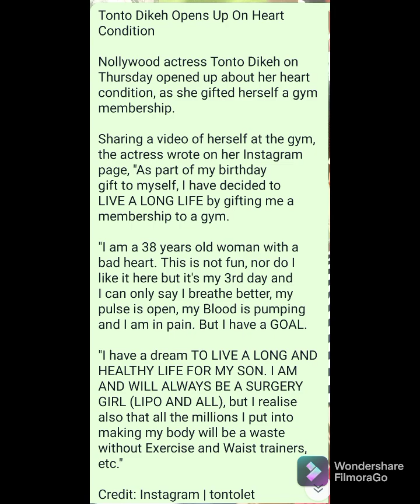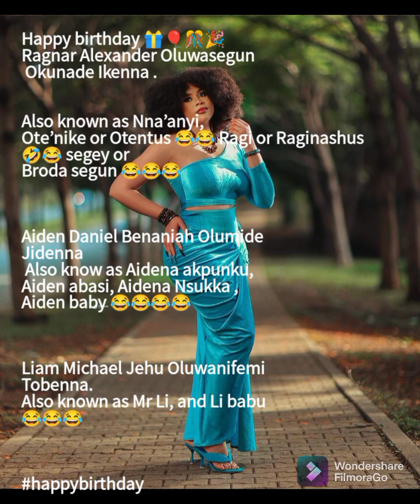Tonto Dike reviews her health Condition . Precious and her triplets birthday celebration 🥰